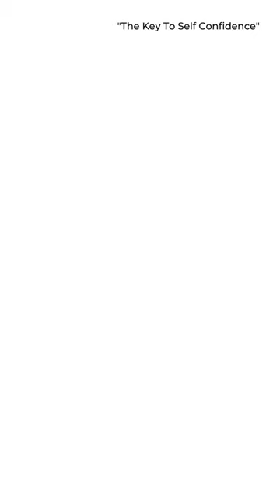Speakers for International Women's Day - Virtually Together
Here are a few of our speakers perfect for International Women's Day this March.